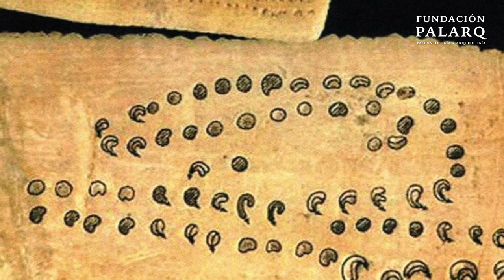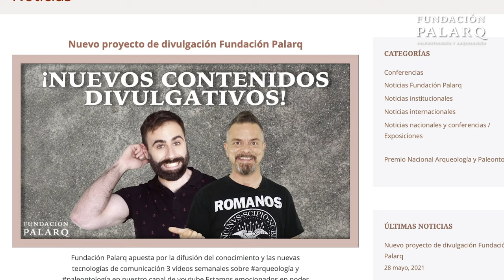EL PRIMER TEMPLO PREHISTÓRICO: Göbekli Tepe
Las viejas imágenes de la prehistoria han quedado atrás. Hoy en día sabemos que el periodo de nuestra historia que precedió a la escritura fue mucho más que cuevas y piedras talladas. Las primeras anotaciones astronómicas, precursores de los calendarios, podrían ser paleolíticas. Como así es el arte, o las primeras inquietudes acerca de la muerte y una vida más allá. A lo largo del Neolítico y de la edad de los metales vimos nacer las primeras ciudades, y se fueron dibujando las características de las primeras civilizaciones de la antigüedad. Pero, ¿y si pudiéramos rastrear algunas características de la civilización, como la reunión de un gran número de personas, o como la construcción de un templo para reunir a creyentes… ya no hasta la prehistoria, sino prácticamente a finales del paleolítico o inicios del neolítico? ¿Y si fueron las creencias las que agruparon a las personas en grupos más grandes, y a la larga, nos llevaron a asentarnos en los primeros poblados, y acabar desarrollando la agricultura?

Pues esta hipótesis se baraja desde el descubrimiento del templo más antiguo de la historia. Hoy, hablamos de Gobekli Tepe.